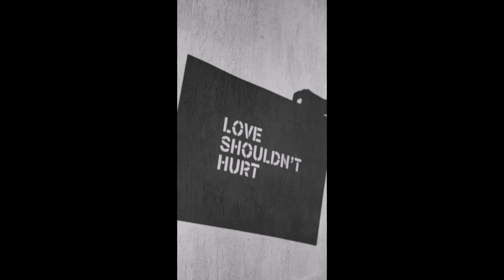tribute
music@gonimusic605
goni music-topic